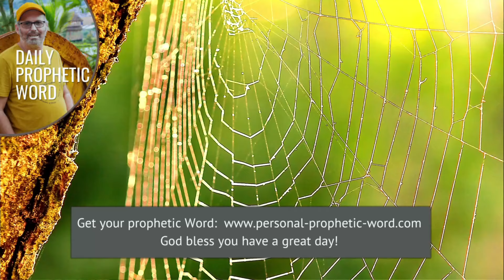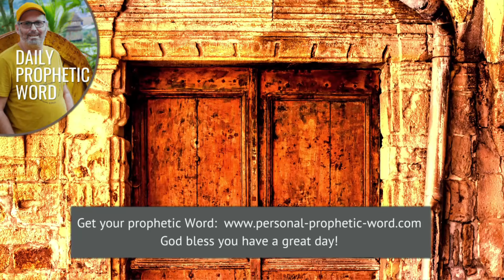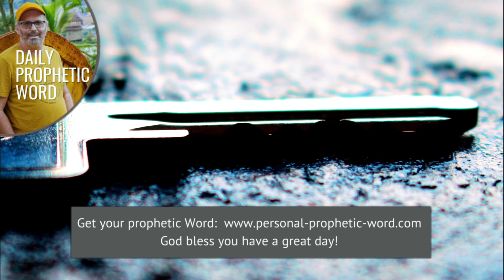Daily Prophetic Word 14 July 2024 All Words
►► Don't miss these prophetic words:
Prophetic Word for this week **NEW
Prophetic Word for July **NEW